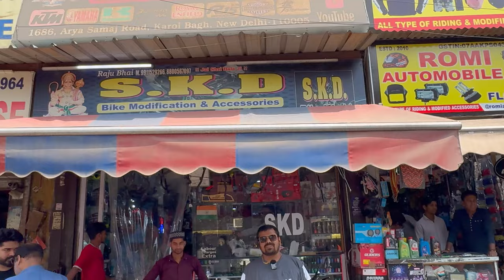2 TRIUMPH SPEED 400 एक साथ करी MODIFIED | Full System Bend Pipe | SKD Originals